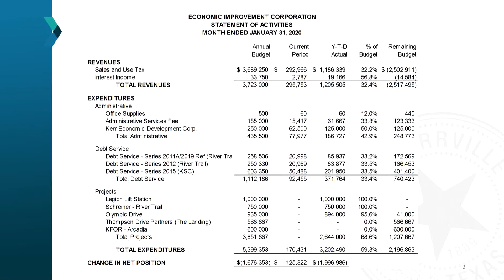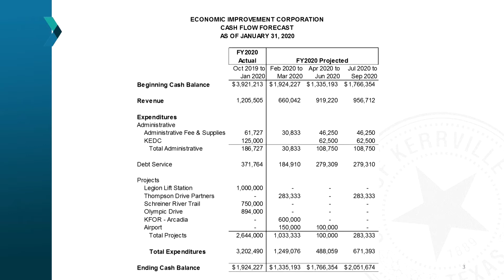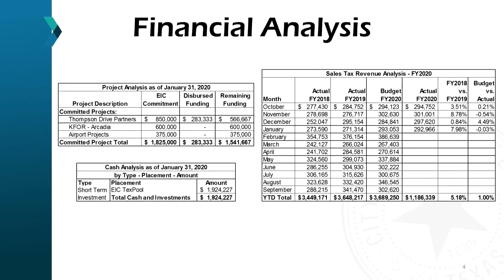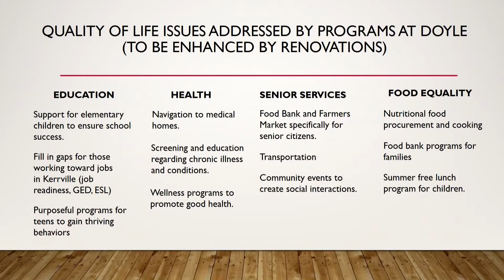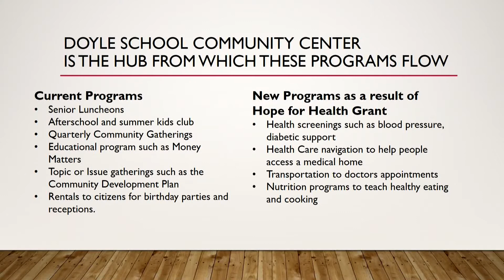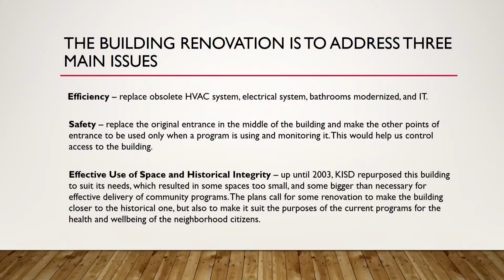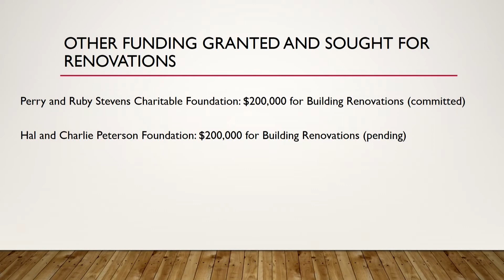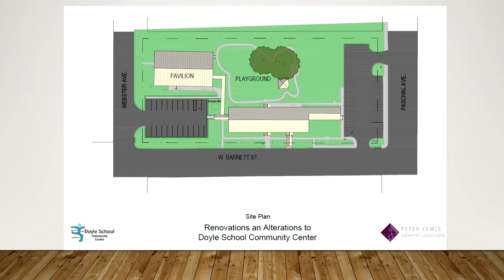Economic Improvement Corporation Meeting - February 17, 2020